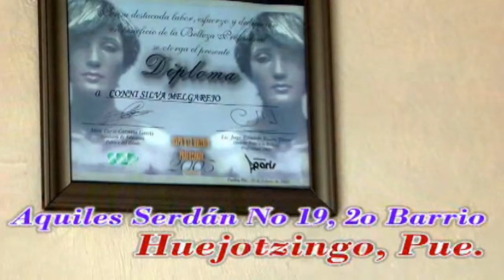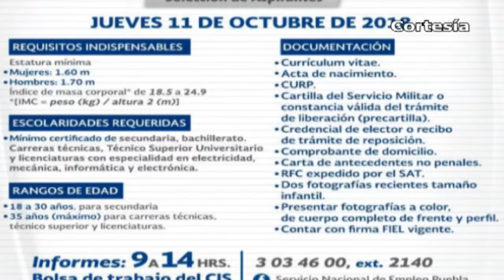Noticias Huejotzingo & Puebla (Lunes 08 de Octubre 2018)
*Edil electo de Coronango buscará recuperar el servicio de agua potable
*Autoridades de Xoxtla anuncian cese de atención hasta entrada de la siguiente administración
*Definen en San Nicolás de los Ranchos puntos de reunión en caso de evacuación por el Popocatepetl
*CEASPUE continúa realizando acciones de limpieza en Huejotzingo
*Aseguran en comunidad de Huejotzingo camionetas usadas para el trasiego de combustible ilícito
*Tony Gali anuncia vacantes para poblanos en la SEMAR
*Se ubica Puebla como el estado con mayor producción de pera a nivel nacional
*Detienen en Puebla a presunta banda de extorsionadores del transporte público